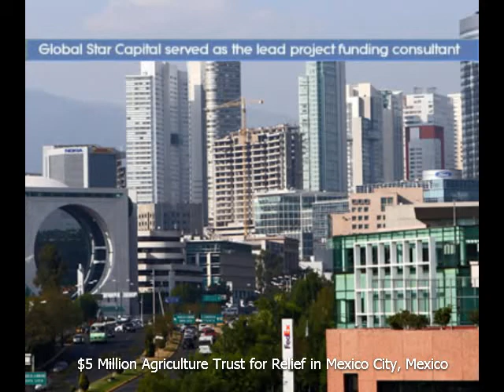Global Star Capital Project Funding in South America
Selection of Global Star Capital Funding Projects in South America, to review further Global Star Capital Funding Projects